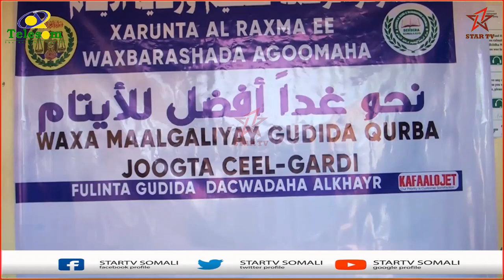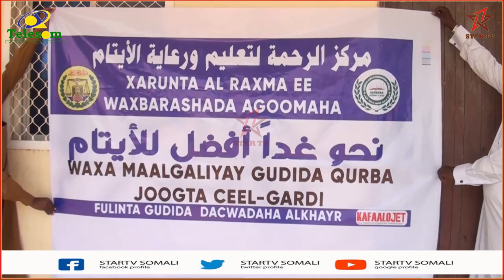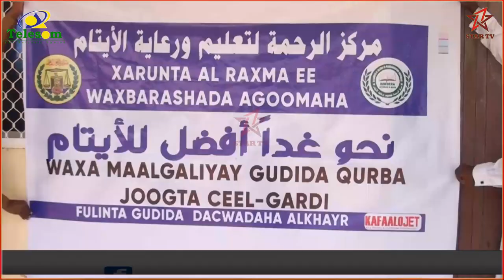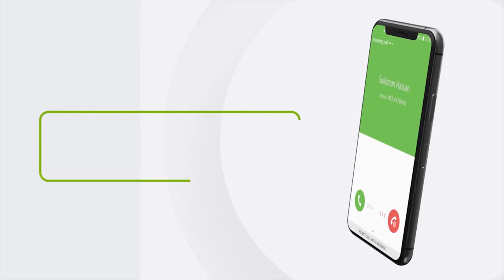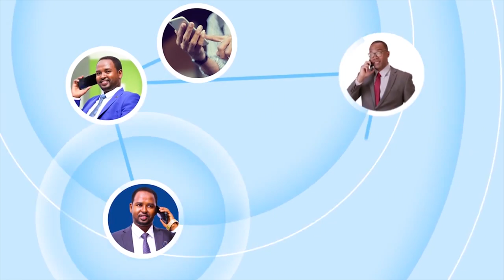Markiska Al-raxma oo Quraanka iyo Cilmiga Diinta lagu baran doono oo Berbera laga furay.